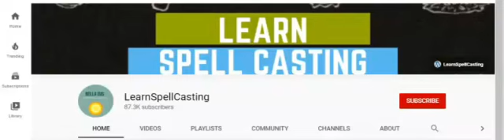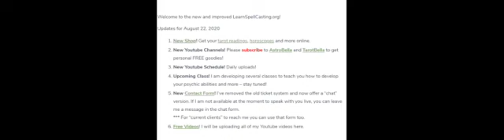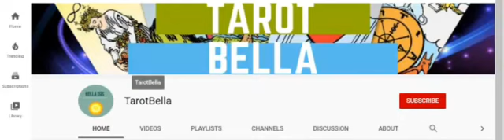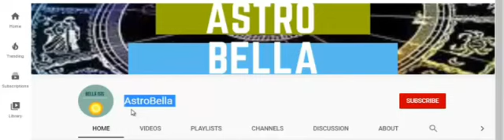Learn Spell Casting Update:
***UPDATE: Feb 26, 2021 = You can speak with me ONLY  I am disabling comments due to bots and SCAMMERS impersonating me!

FREE Astrology Readings!